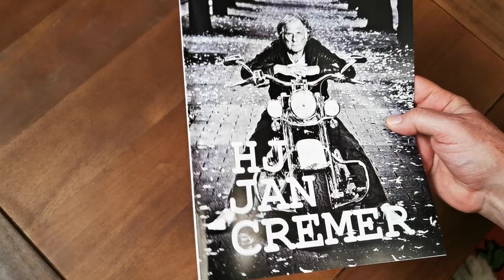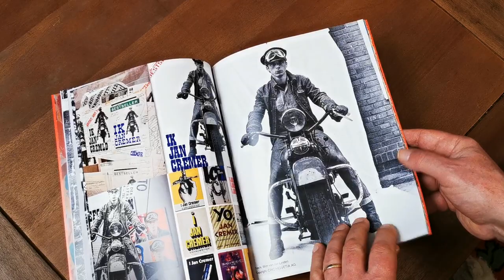Jan Cremer Magazine Hij Jan Cremer by Klinkhamer Productions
Unique portfolio by Klinkhamer of portraits, posed and spontaneous private moments through the lens between Amsterdam and Cremer's studio in Umbrië.
Writer and painter Jan Cremer emerged in 1964 with his groundbreaking first book
'IK JAN CREMER'
Photo essay and in depth interview about writing, painting, life and religion.
44 pages consisting of archive curated photos by photographer Wim van der Linden and Klinkhamer between Amsterdam and Umbrië.
A must have for lovers of de "mysterious Cremerian flip stand."